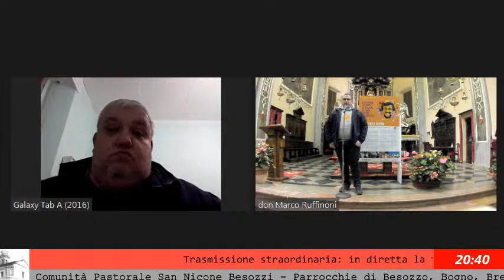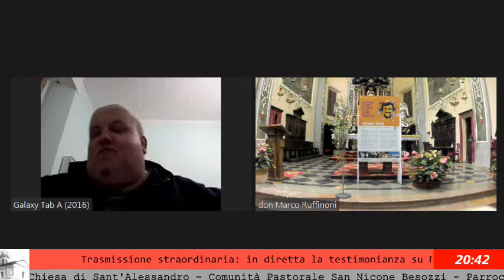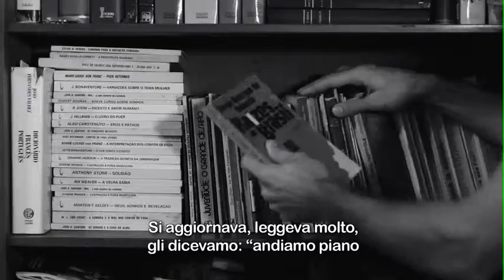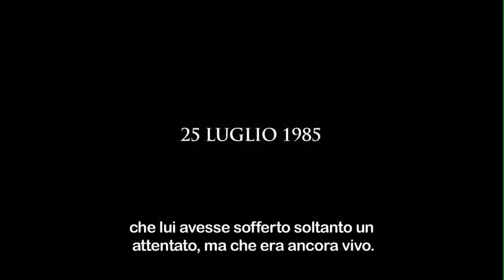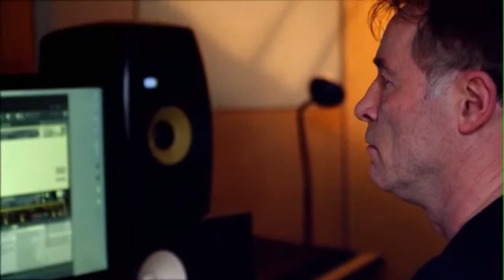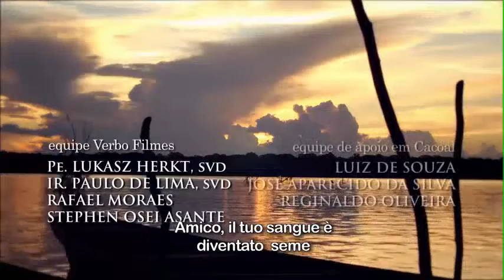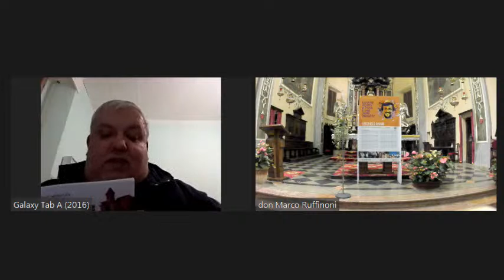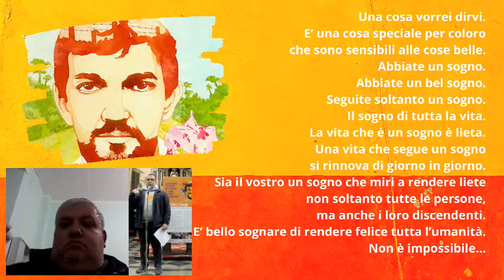3. Testimonianza - Padre Ezechiele Ramin